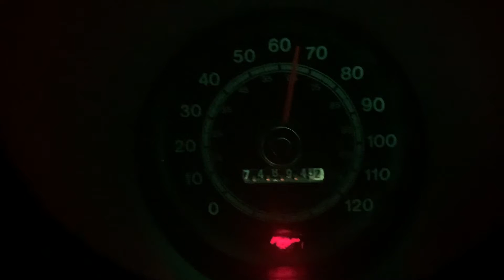Day 2 - Part 5 Driving through TEXAS Peter's 1973 Mustang Convertible